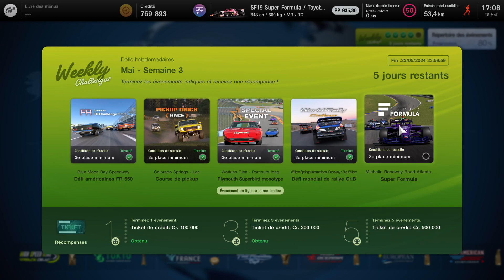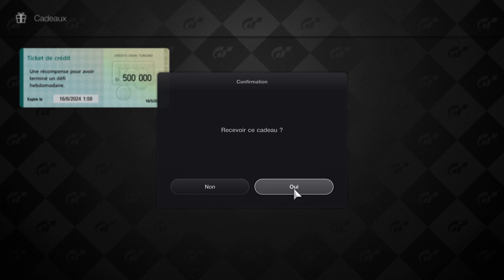Super Formula • Atlanta (18.05.2024) Toyota SF (2019)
Weekly Challenges